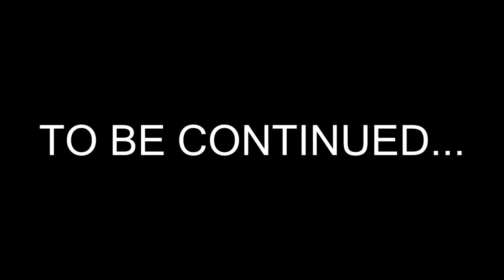CALL OF DUTY: STUN WARFARE